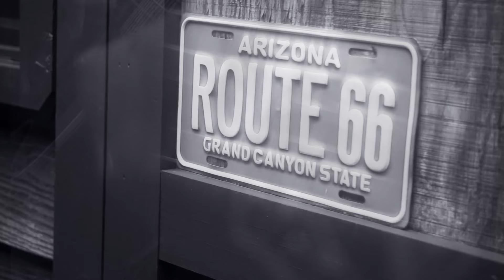Kevin Marshall - Am I Missing Something? Album Release Promo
Promo video for Kevin Marshall and The J-Walkers album "Am I Missing Something" releasing on Oct. 17, 2015.

Video Produced by WestArtVideo at the Blu Blue Bubble Studio Charlotte,NC